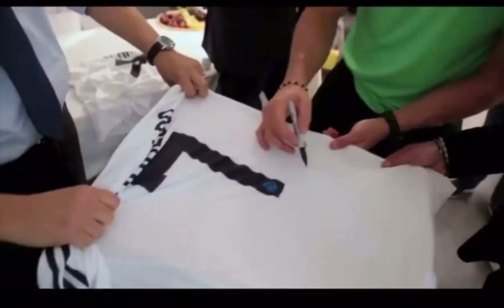Pule24fit- what drives you ?